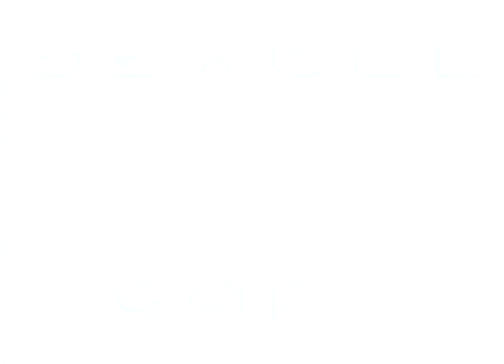Beagle Recruitment by BGLC from 20050617